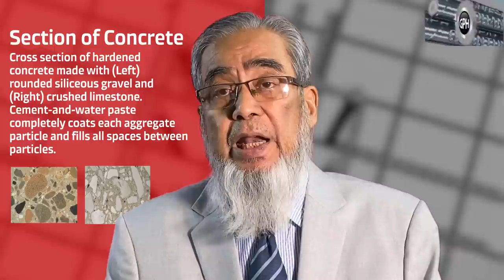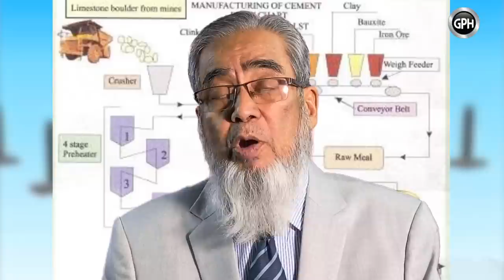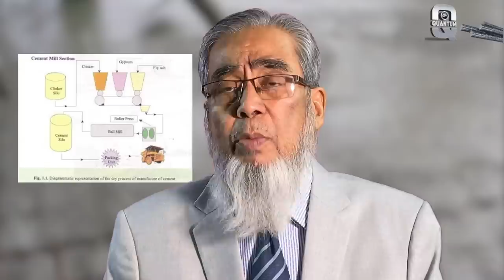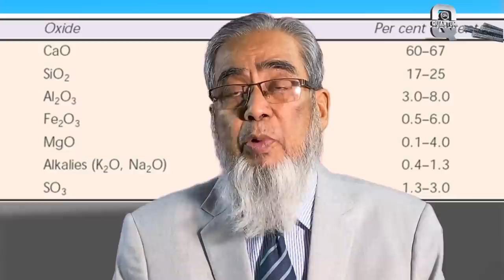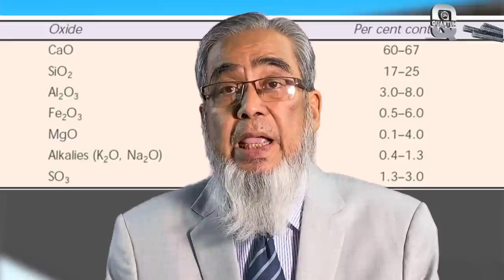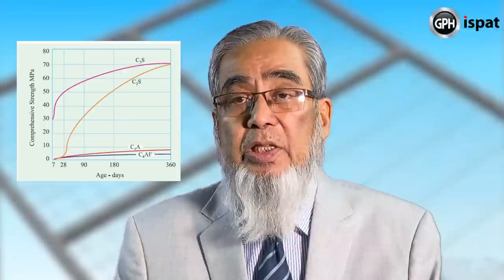GPH ispat | Second Episode | Strength Talk with Professor Bosunia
নির্মাণ সংক্রান্ত যাবতীয় তথ্য ও জিজ্ঞাসা নিয়ে জিপিএইচ ইস্পাতের বিশেষ আয়োজন 𝐆𝐏𝐇 𝐢𝐬𝐩𝐚𝐭 𝐒𝐭𝐫𝐞𝐧𝐠𝐭𝐡 𝐓𝐚𝐥𝐤 𝐰𝐢𝐭𝐡 𝐏𝐫𝐨𝐟𝐞𝐬𝐬𝐨𝐫 𝐁𝐨𝐬𝐮𝐧𝐢𝐚 এর দ্বিতীয় পর্বে ডিউরেবল কংক্রিট, সেকশন অফ কংক্রিট, বোউগস্ কমপাউন্ডস এবং হাইড্রেশন অফ পোর্টল্যান্ড সিমেন্ট নিয়ে বিস্তারিত আলোচনা করেছেন ডঃ এম শামীম জেড বসুনিয়া। নির্মাণের যাবতীয় খুঁটিনাটি সম্পর্কে বিশদভাবে জানতে দেখতে থাকুন 𝐆𝐏𝐇 𝐢𝐬𝐩𝐚𝐭 𝐒𝐭𝐫𝐞𝐧𝐠𝐭𝐡 𝐓𝐚𝐥𝐤 𝐰𝐢𝐭𝐡 𝐏𝐫𝐨𝐟𝐞𝐬𝐬𝐨𝐫 𝐁𝐨𝐬𝐮𝐧𝐢𝐚.